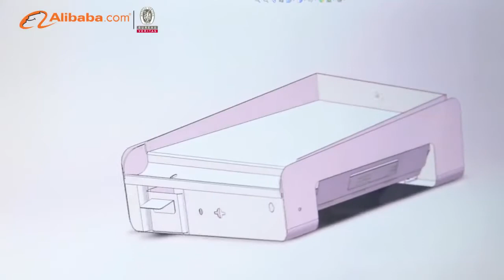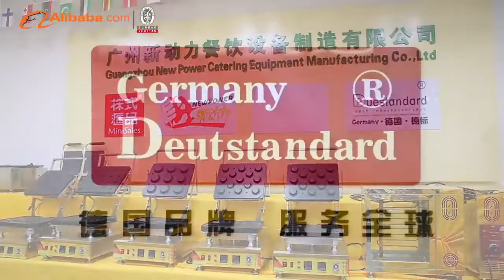Guangzhou New Power Catering Equipment Manufacturing Co., Ltd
Contact:Miss Fiona
GUANGZHOU NEW POWER CATERING EQUIPMENT MANUFACTURING CO.,LTD.It is an enterprise that focusing on the research, development and manufacturing catering equipment.Since 2006,we have focused on the research and development of German kitchen machinery,and have constantly explored the craft and design style with European businessmen.The performance and appearance of products are welcomed by overseas customers.

We have over ten years experience of OEM for European brand, professional R&D team, strong digital control machine tools for production, and a young sales team for good service.

Germany Deutstandardhas more than 2000 kinds of products: German Waffle, Dutch Waffle, Belgian Waffle, Pizza, Floating Cheese Egg Tart, Spanish Churros Machine, Japanese ice cream taiyali machine , American Automatic Donut Machine, Hong Kong Egg bubble waffle machine, Hot Jam Pump,, Canadian Fish Cake Machine, Muffin Hot Dog Stick Waffle Machine, Indian Crepe Machine, Fish Ball machine, Frying Oven, Ice Maker , TurkishBarbecue Oven, Chocolate Fountain Machine, Chocolate Melting Machine, Smokeless Baking Oven, Food Warmer,food showcase, German Grill, Chimney cake oven , Ice Cream Machine, and supporting equipment and tools.

The company is located inguangzhou ,China which is near baiyun airport (Taihe Town, Baiyun District, Guangzhou City, Guangdong Province.).Welcome friends from domestic and abroad to visit our company.Absorb new ideas, strictly control the quality, express ideas with industrial products, provide new power to new consumption, new change!

Germany Deutstandard, one of your best choices for buying Snack Machine.

You think it ,Germany Deutstandard make it .